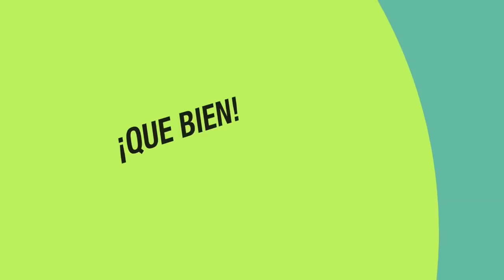Liliana Rodriguez (la hija del Jose Luis Rodriguez "El Puma") recibe amenaza de boicot en su show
Liliana Rodriguez no le preocupa las amenazas!